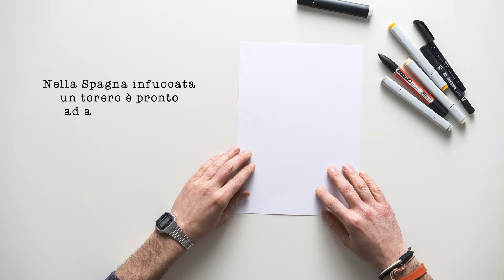Moneye Toro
The making of "Monoeye Toro"